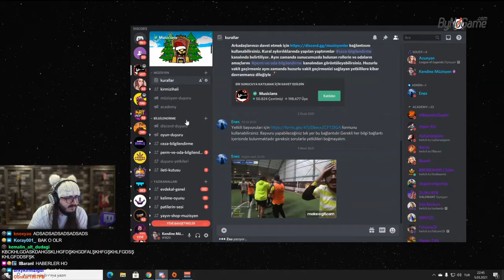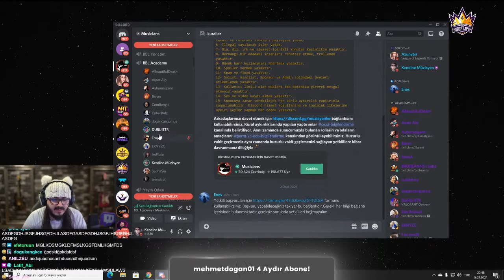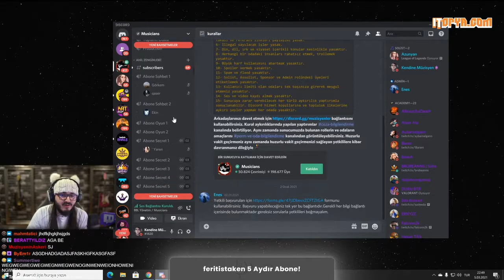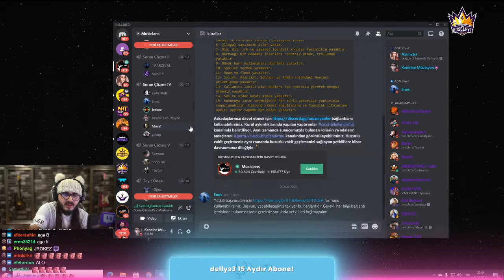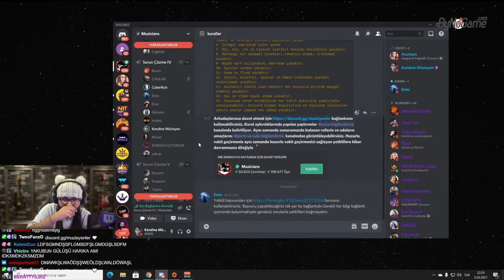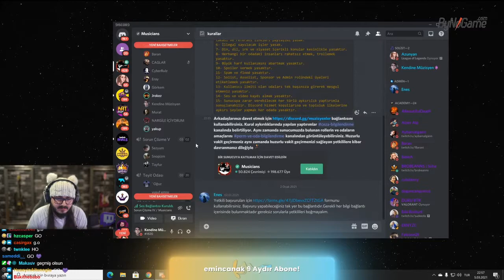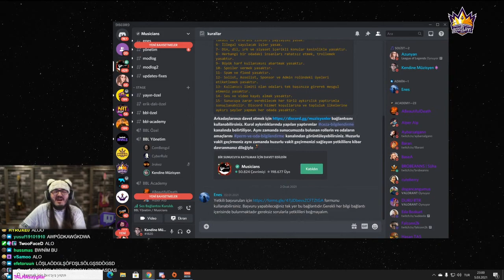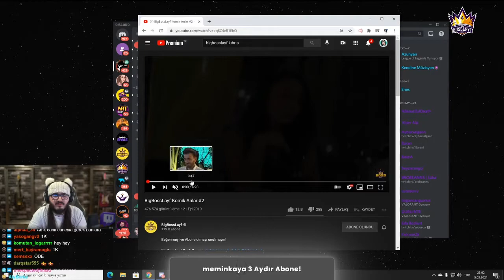Kendine Müzisyen - Discord 'Da İnsanları Trollüyor w/Jrokez,CemBengul (5 Mart)